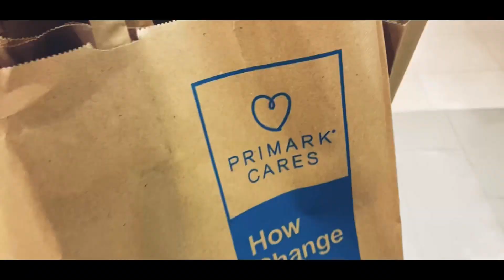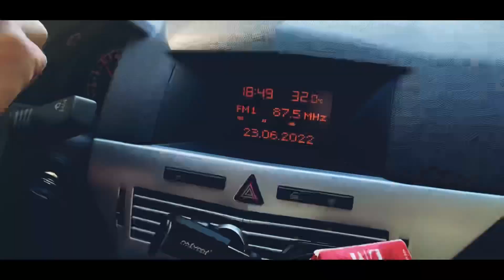VLOG | AJ KI VLOG MAIN SHOPPING IN GERMANY | PASHTO VLOG | EUROPE VLOG | Mubeen Afridi